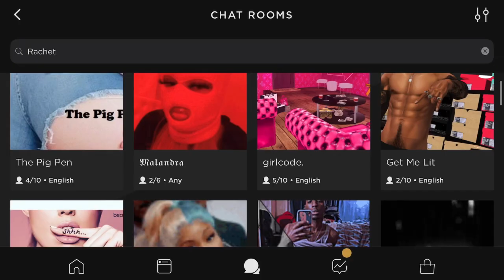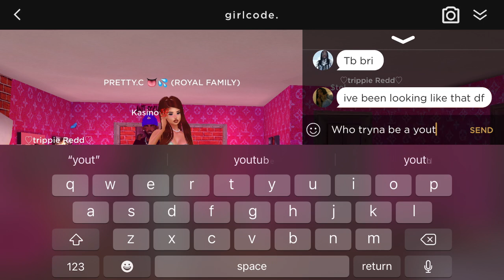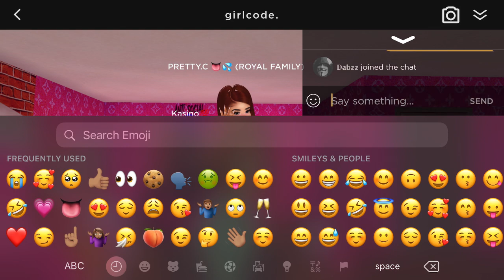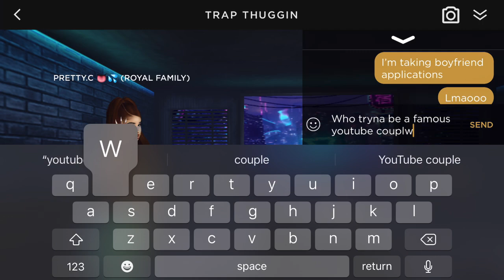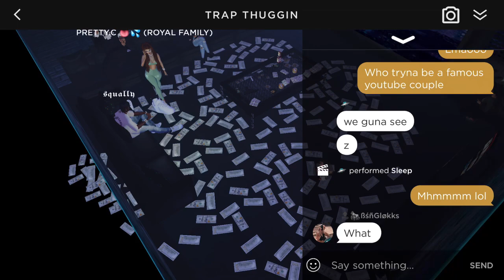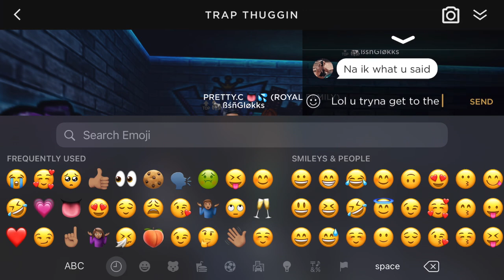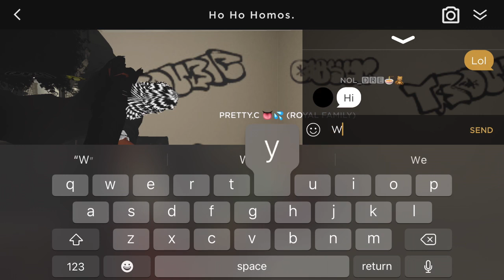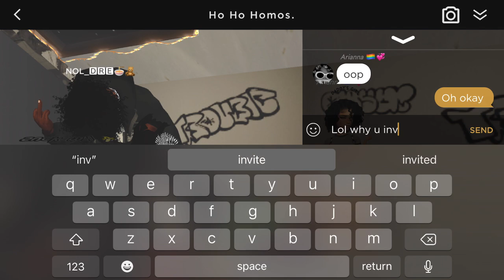I’M TAKING BOYFRIEND APPLICATIONS ON IMVU ! 👀❤️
Hey! I'm Kobe. I love imvu, sims, sharing DIY’s for school, room, decor and home. I also love doing how-to, GRWM, make up, hauls and sometimes pranks! You can find morning, night, and school routines here too (summer, spring, winter, whenever!). I also love to create comedy sketches and skits because honestly I just want to make you all laugh and enjoy life!